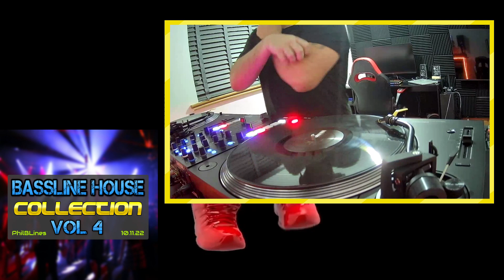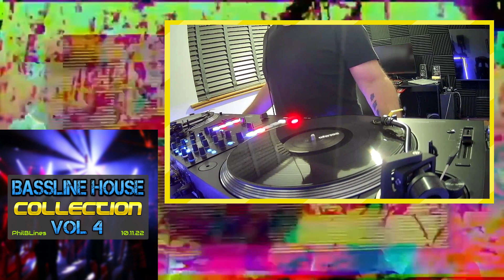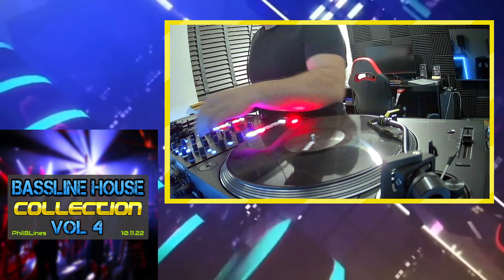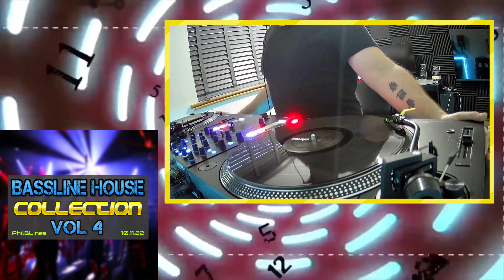Bassline House DJ Mix - Vinyl Collection Vol 4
Organ, Piano, Vocal Bassline House Mix, featuring some of my favourite tracks from back in the day. Turn up the volume and enjoy !! - See track list below

1. Inner Groove - Dancing
2. Reflective - Dangerous
3. Warp Addicts - Rewind To The Oldskool
4. FK Project - Giving It Up - Bassline Mix
5. Ste Gee & Sean Coy - 7 Days
6. Bassgroove - All The Time
7. Ste Gee & Sean Coy - Make A Move
8. Hooray vs Urban Impulze - Missong You
9. Reflective - You Dont Know Me
10. DJ Kevlar - I'm Gone
11. D-Tox vs JD Smith - Return of The Mac
12. DJ Kevlar - If You Love Me
13. White Label - Happy Times
14. Bassgroove - Free

Mixed and produced by Phil Bell using :-
Technics SL-1210 MK7 Turntables
Mixars Duo MK2 Mixer